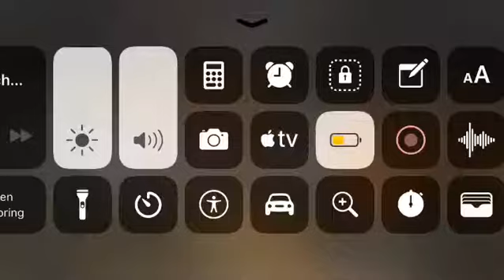Mortal Kombat X Mobile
Cassie Squad Beat Down On Boss Kahn YOU BEEN CAGED!